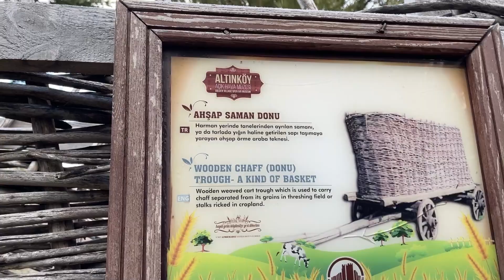ALTINKÖY AÇIK HAVA MÜZESİ! - ( ANKARA'DA GEZİLECEK YERLER BÖLÜM 1 )